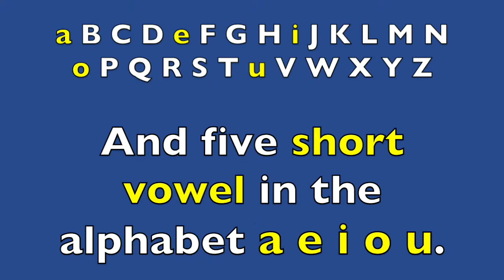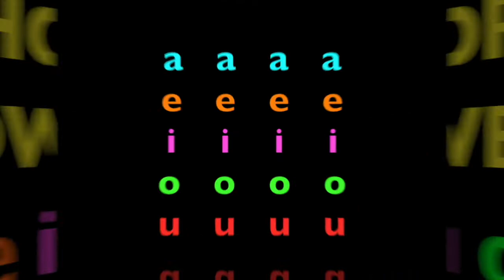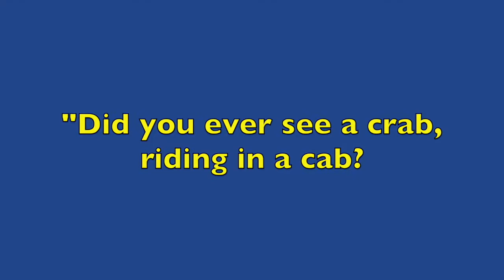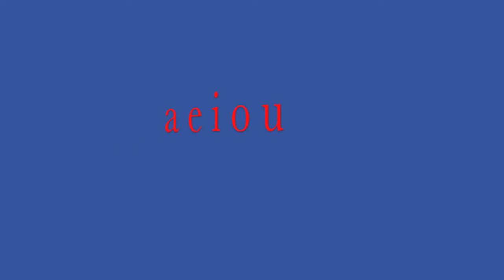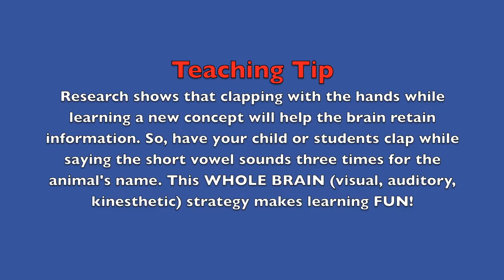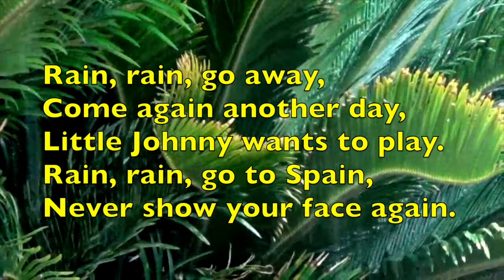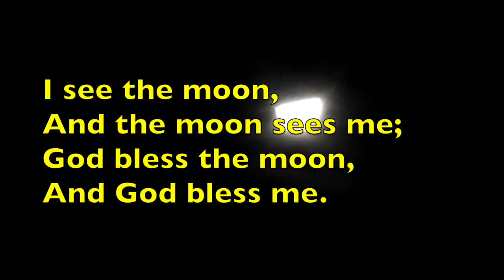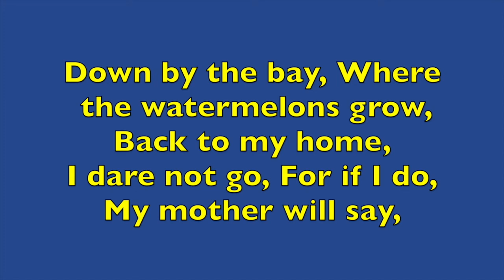ALPHABET - VOWELS - RHYMING - PHONICS (Preschool, K-3) HOMESCHOOL (Compilation) KID EDUCATION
The alphabet letters, short & long vowels, rhyming words/nursery rhymes,  phonics, and syllables are LESSONS in the educational kids video compilation for preschool and K-3. Creative lessons/songs using animals keep kids focused while learning English in a fun way. Great resource for HOMESCHOOL, English Language Learners, ELL, RSP,  ADD, ADHD, autistic, and struggling children. Large letters, repetition, music, vocabulary, and entertainment are provided. Many upbeat songs which encourage kids to sing along. When children join in and just enjoy themselves, learning is taking place.